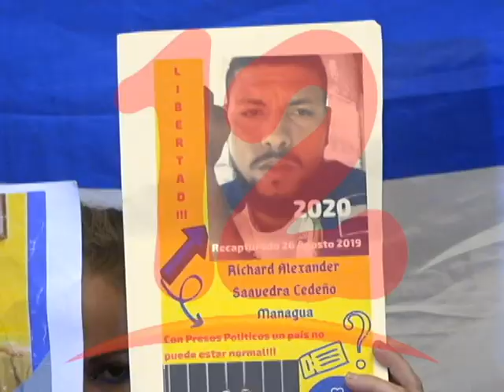URGE UNA GRAN COALICIÒN DONDE PREVALEZCA LA VERDAD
Urge una Gran Coalición donde prevalezca la verdad, dijo la excarcelada Olesia Muñoz.